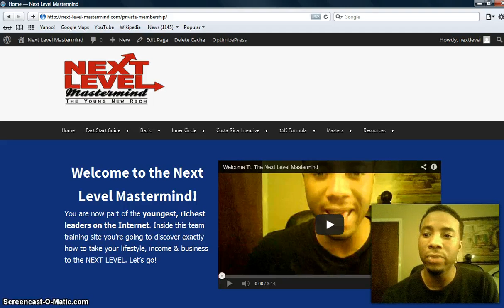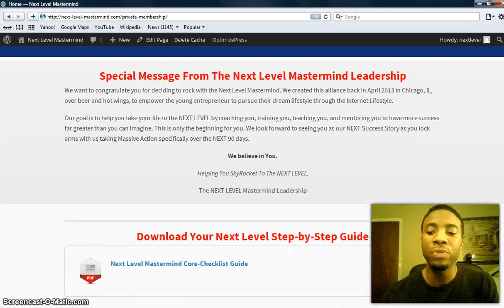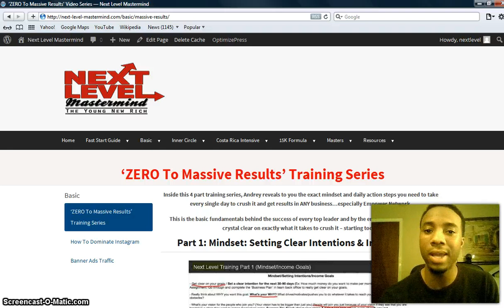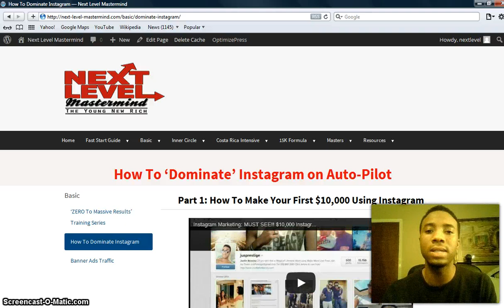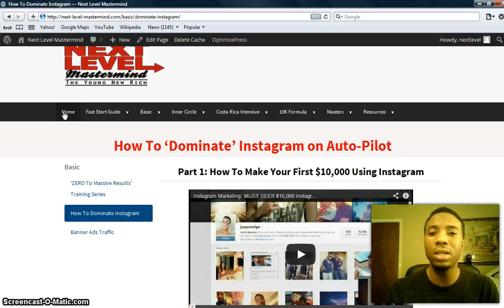WakeupNow: MUST SEE!! The Fastest Way To Build WakeUpNow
Now You Can Finally Start Having Success In WakeupNow. See How You Can Get Your Free WakeupNow System That allowed 'average people' to earn $600-$20,000.

Are you looking for The Fastest Way To Build WakeUpNow? Have you been struggling to get more people interested in your WakeUpNow Business? I'm going to show you the EXACT system that "Young Entrepreneurs" including WakeUpNow members, have used to skyrocket their business in less than 30 days.

WakeupNow: The Fastest Way To Build WakeUpNow
The truth is that most people who are in WakeUpNow are struggling to build their business. Maybe that's where you are right now. You've been looking for a better way to build your business so that you can reach the F3 level and earning $600 or more.

I remember over 1 year in a half ago when I was struggling to sign up people into my business, because I didn't have the RIGHT training or coaching. I was doing everything they told me to do.

I was getting the results that I deserved, and most likely...the same thing is happening to you.

WakeupNow: The Fastest Way To Build WakeUpNow: System

You need a system that is simple to use, easy for anyone to plug into, and that will duplicate. Most people don't have a system that they are confident in that will train their team for them. I was struggling to get leads into my business, and attracting high quality people to my offer. You are frustrated right now, because that is exactly where you are.

You aren't learning how to use your Facebook or Instagram in a way where people are begging you to join your business, like they beg me.

Before I started personally sponsoring HUNDREDS of people into my business, I was doing everything possible but I only sponsored 11 people in a whole year. So how did I go from sponsoring 1 person a month, to personally sponsoring 30-60 people a month? Its simple. I got plugged into a Powerful system. Its the ONE key thing that you don't have, that you need to SKYROCKET your WakeUpNow business.

WakeupNow: The Fastest Way To Build WakeUpNow: Bottom Line

Here is the truth. If you will continue to build your WakeUpNow business the slow and painful, all because you don't have my Next Level System Here. Once you get plugged into my Exclusive Team Training site, you will get access to thousands of dollars of training that have helped many people create a combined $100,000+ in commissions in a few short months.

Then, you will be able to plug your team into the training website while you are earning commissions when others use the system.

So here is the BIG question. Are you going to continue to struggle. or Are ready to take your WakeUpNow business to the NEXT LEVEL Now?

Wakeupnow Reviews
Wakeupnow Reviews
Wakeupnow Reviews
Wakeupnow Reviews
Wakeupnow Reviews
Wakeupnow Opportunity
Wakeupnow Opportunity
Wakeupnow Opportunity
Wakeupnow Opportunity
Wakeupnow Opportunity
Wakeupnow Compensation Plan
Wakeupnow Compensation Plan
Wakeupnow Compensation Plan
Wakeupnow Compensation Plan
Wakeupnow Compensation Plan
Wakeupnow Login
Wakeupnow Login
Wakeupnow Login
Wakeupnow Login
Wakeupnow Login
Wakeupnow Vacation Club
Wakeupnow Vacation Club
Wakeupnow Vacation Club
Wakeupnow Vacation Club
Wakeupnow Vacation Club
Wakeupnow Blogspot
Wakeupnow Blogspot
Wakeupnow Blogspot
Wakeupnow Blogspot
Wakeupnow Blogspot
Wakeupnow Marketplace
Wakeupnow Marketplace
Wakeupnow Marketplace
Wakeupnow Marketplace
Wakeupnow Marketplace

Incoming Search Terms:
Wakeupnow Reviews
Wakeupnow Opportunity
Wakeupnow Compensation Plan
Wakeupnow Login
Wakeupnow Vacation Club
Wakeupnow Blogspot
Wakeupnow Marketplace